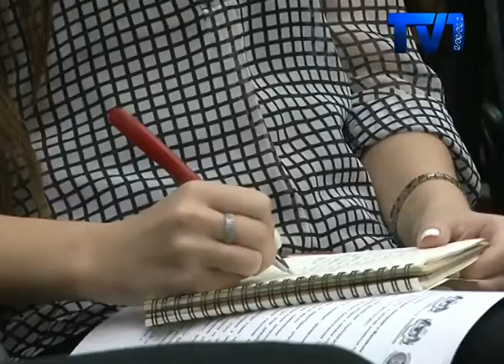В МАЛАЗИЙСКОМ ПАВИЛЬОНЕ МЕЖДУНАРОДНОЙ ВЫСТАВКИ ЭКСПО В АСТАНЕ СТАРТОВАЛА НЕДЕЛЯ ЗЕЛЕНЫХ ИННОВАЦИЙ.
В ней участвуют семь ведущих компаний по производству биологически чистых продуктов. Об инновациях журналистам рассказали на пресс-конференции.

Этим летом в Малайзии планируется начать строительство первого в мире биологического завода. Он будет выпускать свыше десяти тысяч тонн диацида из пальмового масла. По мнению представителей малазийскогой корпорации развития биоэкономики, этот продукт сможет заменить химикаты из нефти. В малазийском павильоне представлены технологии в области интегрированных решений очистки сточных вод, переработки и разделения отходов, производства биоразлагаемой и нанопродукции.

Компания Free the Seed предлагает похожую на привычный пластик биоразлагаемую упаковку, одноразовую посуду и контейнеры, сделанные из рисовой соломы. Биоразлагаемвые упаковки – будущее промышленности и лучшая альтернатива использованию пластика. Упаковка из биологических отходов решает сразу две проблемы – утилизация самих отходов и производство безопасной упаковки. О последнем говорит тот факт, что посуда является съедобной. На пресс-конференции это наглядно продемонстрировал глава компании

Такое производство можно наладить и в Казахстане, в регионах, занимающихся выращиванием риса. В рамках недели инноваций компании намерены поделиться опытом с казахстанскими бизнесменами. Планируется подписание ряда меморандумов о взаимовыгодном сотрудничестве с Казахстаном в сфере развития и применения зеленых технологий.